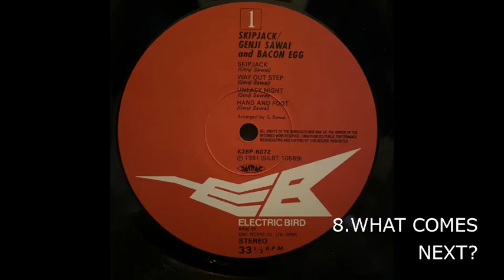ＳＫＩＰＪＡＣＫ 沢井 原兒＆ベーコン・エッグ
SKIPJACK Genji Sawai & Bacon Egg
Ａ－Ｓｉｄｅ
１．ＳｋｉｐＪａｃｋ（作曲：沢井原兒）４：３５
２．ＷＡＹ ＯＵＴ ＳＴＥＰ（作曲：沢井原兒）５：３９
３．ＵＮＥＡＳＹ ＮＩＧＨＴ（作曲：沢井原兒）５：２２
４．ＨＡＮＤ ＡＮＤ ＦＯＯＴ（作曲：沢井原兒）４：５４
Ｂ－Ｓｉｄｅ
１．ＳＨＩＰ ＯＮ ＴＨＥ ＬＩＰ（作曲：沢井原兒）５：２５
２．ＭＯＲＮＩＮＧ ＢＲＥＥＺＥ（作曲：松井洋）４：３０
３．ＧＲＥＥＮ ＶＥＳＴＩＧＥ（作曲：藤森潤一）４：４２
４．ＷＨＡＴ ＣＯＭＥＳ ＮＥＸＴ？ （作曲：沢井原兒）５：０１

沢井原兒（Ａ－ｓａｘ、Ｓ－ｓａｘ、Ｔ－ｓａｘ）
鳴瀬善博（Ｅ－ｂａｓｓ）
上原裕（Ｄｒｕｍｓ）
冨樫春夫（Ｅ－ｐｉａｎｏ、Ａ－ｐｉａｎｏ、ＯＢＥＲＨＥＩＭ ＯＢＸ、ＣＬＡＶＩＮＥＴ、ＡＲＰ ＡＸＸＥ、ＭＩＮＩ ＭＯＯＧ）
藤森潤一（Ｅ－ｐｉａｎｏ、Ａ－ｐｉａｎｏ、ＰＲＯＰＨＥＴ ５、ＣＬＡＶＩＮＥＴ、ＡＲＰ ＡＸＸＥ、ＭＩＮＩ ＭＯＯＧ）
松井洋（Ｅ－ｇｕｉｔａｒ）
永井充男（Ｅ－ｇｕｉｔａｒ、Ａ－ｇｕｉｔａｒ）
横山達治（Ｐｅｒｃｕｓｓｉｏｎｓ）
Ｗｈａｃｈｏ（Ｐｅｒｃｕｓｓｉｏｎｓ）
（ゲスト）
金子マリ（Ｃｈｏｒｕｓ・・・Ａ－４、Ｂ－４）
高橋信博（Ｅ－ｇｕｉｔａｒ・・・Ａ－２）

※ 沢井 原兒＆ベーコン・エッグは２キーボード、２ギター、２パーカッションという編成が異色です。

「ＳＫＩＰＪＡＣＫ」（キングレコード、Ｋ２８Ｐ－６０７２）
１９８１年